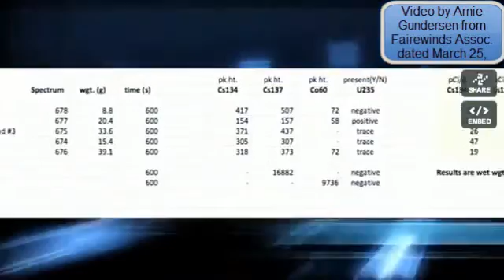Fukushima update 25/03/12 Soil samples in Tokyo would be considered nuclear waste in US.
I created this video with the YouTube Video Editor video was uploaded by redbuttonstudios on March 25th/12. In this video Arnie Gunderson, who was recently in Tokyo, took 5 samples of soil from around Tokyo. In the US, these samples would be considered radioactive waste. Which proves the point that Tokyo should have been evacuated. Also, Kevin Blanch talks about how Gregory Jaczo, has no prior experience in the nuclear industry. Well he's not the only one. How do you get on that board ? Elliot Brenner has been director of public affairs at the NRC since April 2004. He does not have a background in the nuclear industry, but rather began his career with 20 years in journalism, covering everything from sports events, to presidential campains. He subsequently became a speach writer for Dick Chenny in his final year as defence secretary. This shows that you don't have to have any experience in the nuclear industry, to work for the NRC.